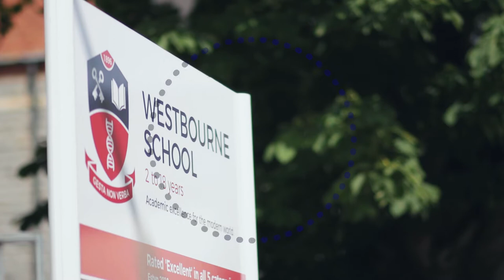Westbourne Voices: Jakub, PreIB and IB Student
Jakub, from Slovenia, joined Westbourne in PreIB, he talks about academic life at Westbourne and how the Pre-IB prepared him for studying the IB Diploma in Sixth Form, and describes how he has settled into our friendly boarding house in Penarth.